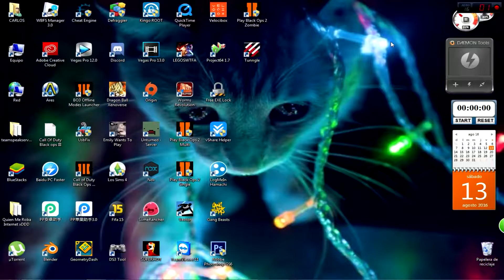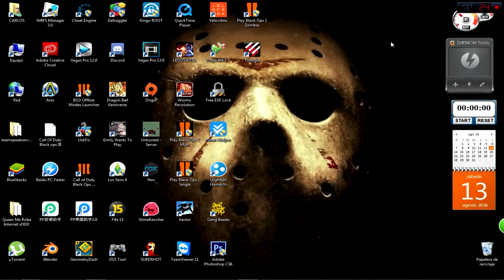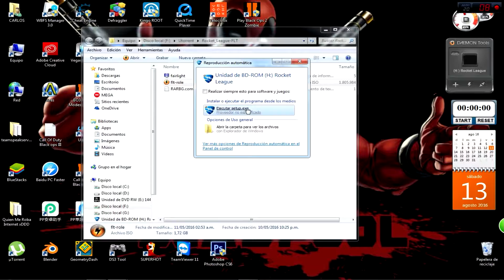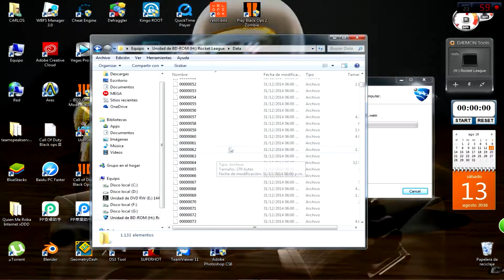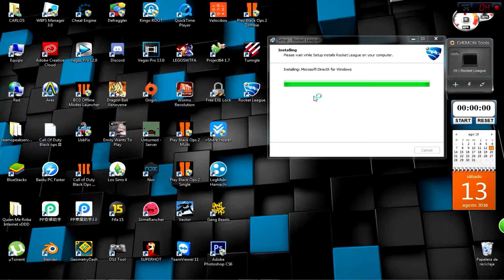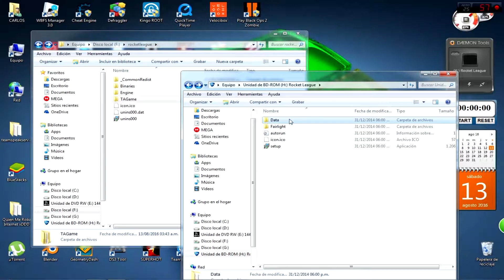Guia/Como Descargar E Instalar/Rocket League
Apoyar El Canal Me Ayuda Y Un Like Nada Te Cuesta Saludos Vayyy

Reguisitos Minimos:
Sistema operativo: Windows Vista SP2 o más moderno
Procesador: 2.0 GHz Dual core
Memoria: 2 GB RAM
Tarjeta gráfica: Nvidia 8800 o ATI 2900
DirectX: Version 9.0c
Conexión a Internet de banda ancha

Reguistos Recomendados:
Procesador: 2.0+ GHz Quad core
Memoria: 4 GB RAM
Tarjeta gráfica: Nvidia 260 series o ATI 5850 o superior
DirectX: Version 9.0c
Disco duro: 2 GB de espacio libre
Notas adicionales: Gamepad o Controller recomendado